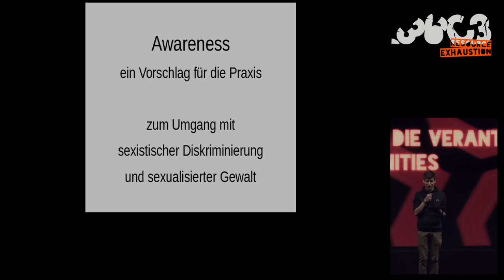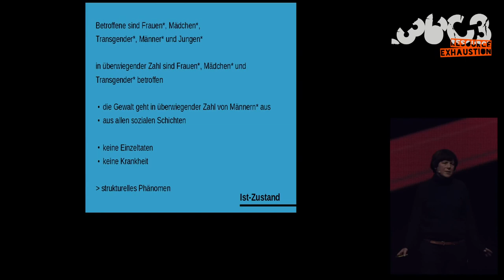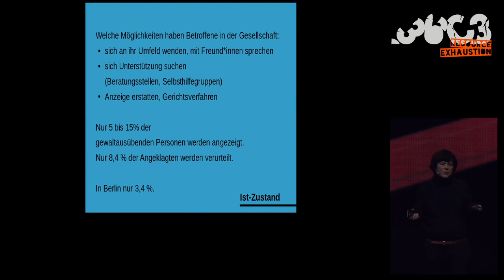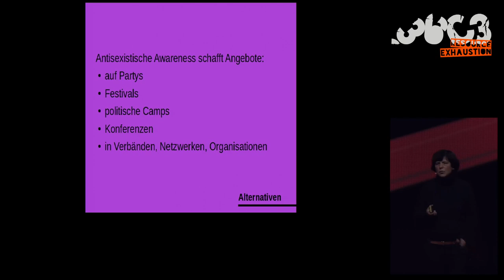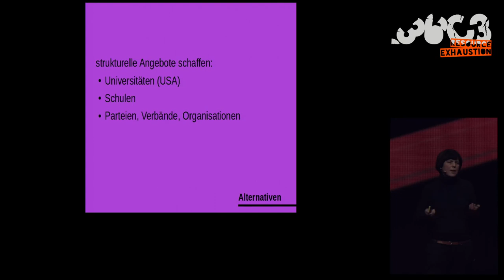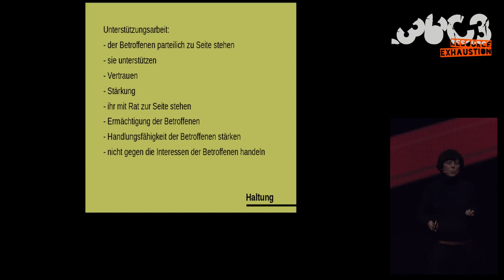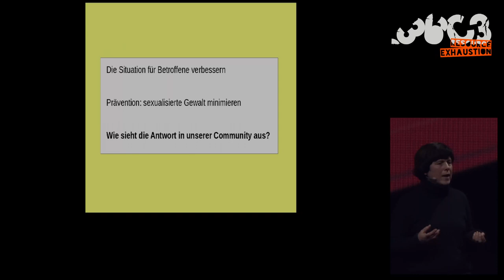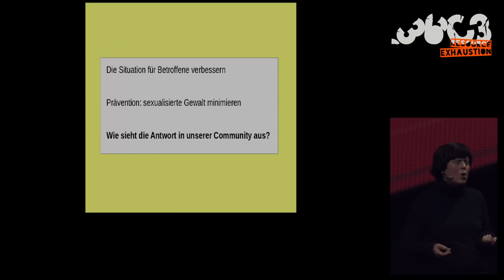36C3 ChaosWest: Sexualisierter Gewalt und die Verantwortung von Ges. und Comm.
None

Sexualisierte Gewalt ist Alltag in Deutschland. Leider. „Laut einer deutschlandweiten Repräsentativstudie erlebt jede 7. Frau in Deutschland im Lauf ihres Lebens strafrechtlich relevante sexualisierte Gewalt. 60% aller Frauen in Deutschland haben sexuelle Belästigung erlebt." schreibt der Bundesverbands Frauenberatungsstellen und Frauennotrufe. " Jährlich werden der Polizei 11.000 Fälle sexuellen Missbrauchs von Kindern bekannt. Die Dunkelziffer im Bereich sexualisierter Gewalt ist hoch.“ Sexualisierte Gewalt geht in den seltensten Fällen von Fremden aus, meist wird sie durch Personen aus dem Bekannten- und Familienkreis ausgeübt.
Viel zu kurz kommt hingegen die Auseinandersetzung mit dieser Thematik, mit den Folgen für Betroffene, Möglichkeiten der Prävention und der Unterstützung von Betroffenen. Auf gesellschaftlicher Ebene, aber auch in Communities. Das Ausmaß sexualisierter Gewalt ist seit Jahrzehnten unverändert. Sexualisierte Gewalt ist nach wie vor ein Tabuthema - und das macht es so schwierig, etwas zu verändern. Es ist wichtig, das Schweigen zu durchbrechen und Betroffenen* Angebote zur Unterstützung zu machen. Hier stehen wir alle in der Verantwortung, auch in der Chaos-Community.
Indem wir eine Atmosphäre schaffen, in der über Erfahrungen mit sexualisierter Gewalt geredet werden kann, können wir Betroffene in der Bearbeitung unterstützenund insgesamt zur Sensibilisierung beitragen. Gruppen zur Unterstützung Betroffener und Awarenessgruppen sind eine Möglichkeit, um Betroffene von sexualisierter Gewalt zu stärken und ein Bewusstsein für Veränderung zu schaffen. Professionelle Organisationen klären auf, beraten und begleiten Betroffene.
Hacken ist nicht ausschließlich eine technische, sondern auch eine politische und soziale Aktion und ebenso eine interaktive Handlung. Lasst uns die Tabuisierung des Themas sexualisierte Gewalt hacken und zusammen daran arbeiten, unsere Community zu einem besseren Ort zu machen.

Ann